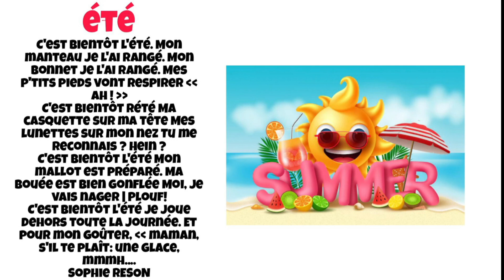poésie d'été CP CE1 CE2